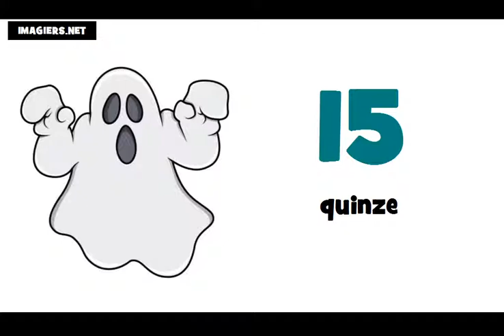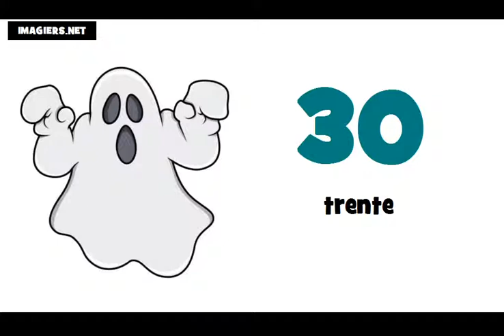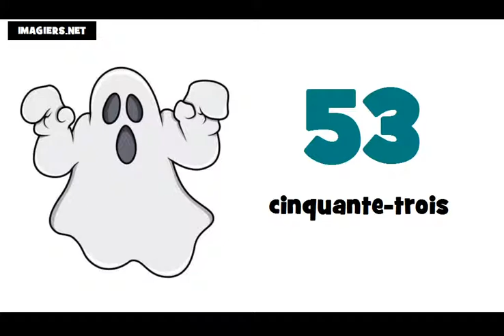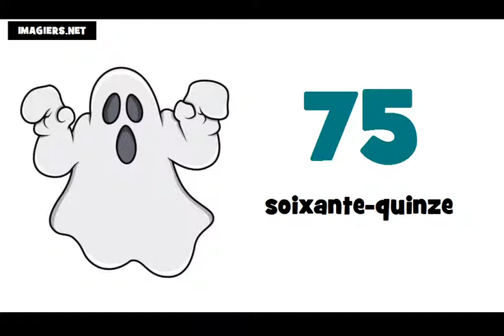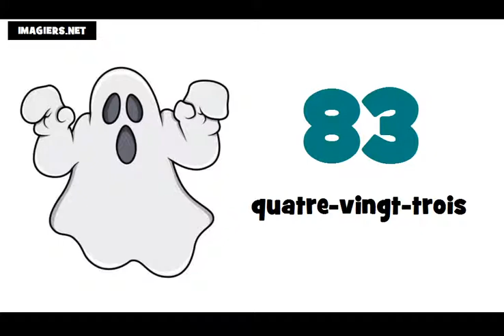I numeri francesi = Da 0 a 100